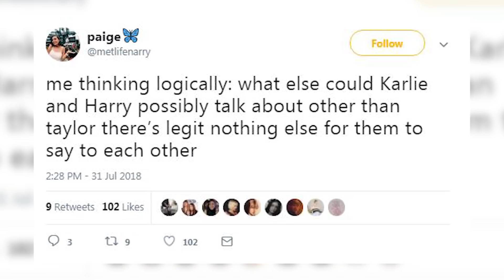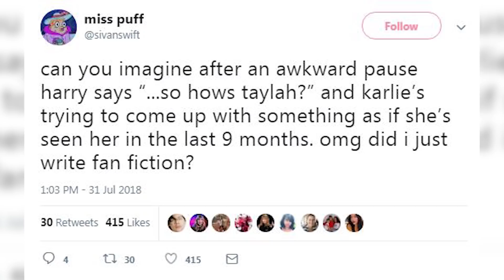Karlie Kloss Hangs Out With Taylor Swift's Ex Harry Styles & Fans Freak Out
So Karlie Kloss and Taylor Swift are no strangers to headlines, but Taylor fans lost all chill when Karlie and Harry Styles were photographed together. Diane Von Furstenberg posted a photo on Instagram sitting with the singer and model and captioned it, “Glamorous lunch break.” Glamorous indeed. They are in apparently in Sicily for Google Camp and this photo was taken on a yacht.  Now if you’re not familiar with the history, Harry and Taylor dated briefly years ago and Karlie Kloss is one of Taylor’s BFF, but rumors began circulating last year that the two had some sort of falling out. We’re not going to go into those details, but back in March, Karlie did say in an interview with the New York Times, “Don’t believe everything you read.” Anyway, once Swifties got wind of Karlie and Harry hanging out, the tweetstorm began and some of them are pretty hilarious.

One user tweeted, me thinking logically: what else could Karlie and Harry possibly talk about other than taylor there’s legit nothing else for them to say to each other

Another user tweeted some shade, can you imagine after an awkward pause harry says “...so hows taylah?” and karlie’s trying to come up with something as if she’s seen her in the last 9 months. omg did i just write fan fiction?

This tweet made me chuckle, Taylor: you’ve got that long hair slicked back white T-shirt Harry and Karlie:

There were also a slew of people suggesting that Karlie and Harry were getting together, but Karlie recently got engaged, so slow your roll people.

Alright, now I have to know what you think about this hangout sesh.